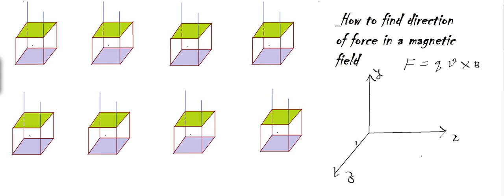HOW TO FIND DIRECTION OF FORCE ON CHARGE IN A MAGNETIC FIELD